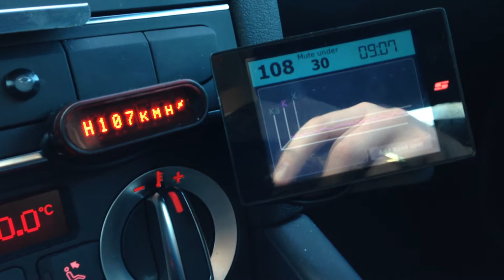20131125 MRCD A30 18 3 Afgaand R3